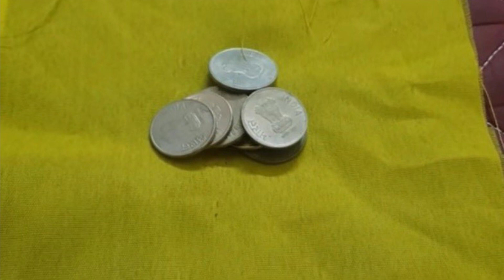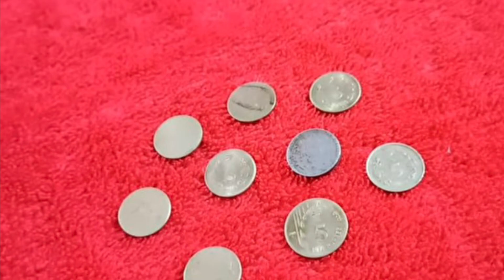5 ரூபாய் நாணயத்தை இப்படி உபயோகித்து பாருங்கள் /உங்கள் வாழ்வில் அதிசயங்கள் நிகழும் /Aanmeega Thuli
5 ரூபாய் நாணயத்தை இப்படி உபயோகித்து பாருங்கள் /உங்கள் வாழ்வில் அதிசயங்கள் நிகழும் /Aanmeega Thuli